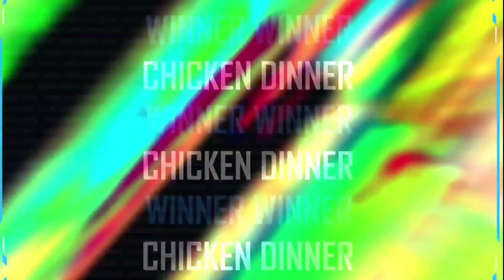GODL 14 KILL CHICKEN 🔥SOUL VS GODL INTENSE FIGHT 😳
FULL LIVE STREAM LOCO

Must Watch For YouTube's :-

VP STAR